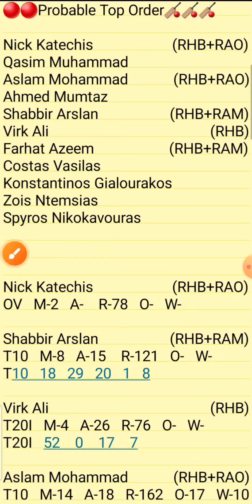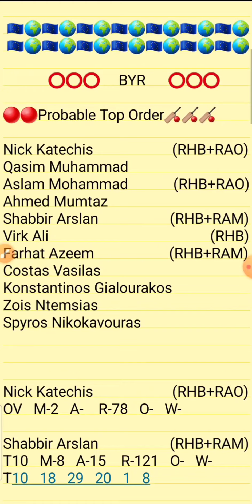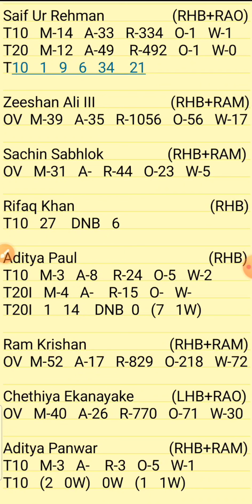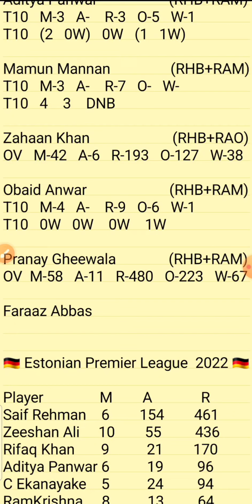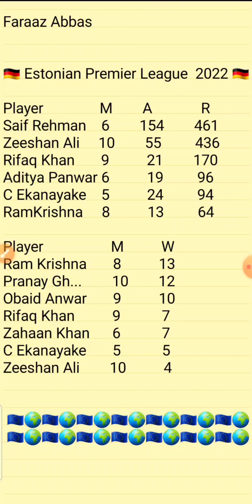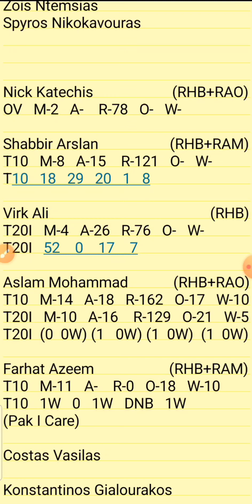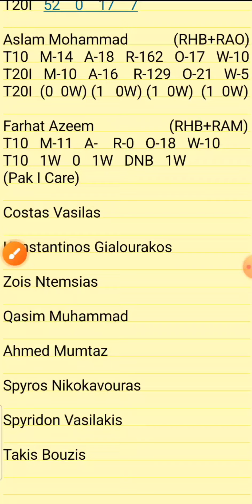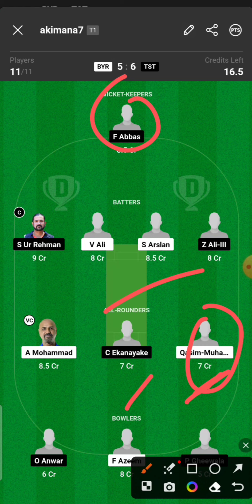BYR vs TST Dream11 || BYR vs TST Dream11 Team || BYR vs TST Ecs Malta T10 Dream11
1.Above video is based on my own research and analysis,  nobody is forced to play or believe in my videos, go with your instinct.

2. Dream11 takes great care to comply with all central and state legislation in India to ensure that  users are fully protected.

Byr vs Tst